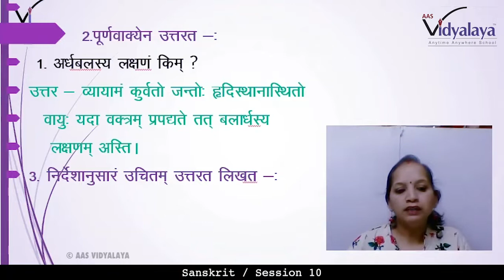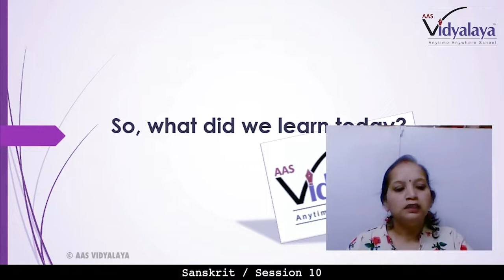27 CLASS 10 SANSKRIT C3S10 - व्यायामः